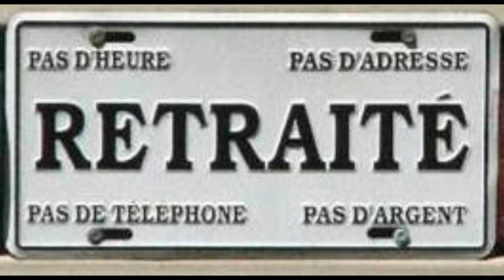QUOI FAIRE À MA MOTO AVANT LE DÉBUT DE LA SAISON